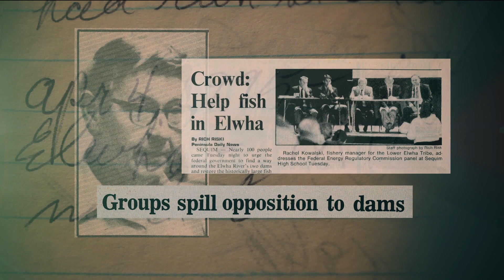Memory of Fish ~ Official Trailer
Jennifer Galvin directs this award-winning documentary portrait of one man, Dick Goin, the salmon he loves, and his fight to free a river. His goal: bring the salmon home.